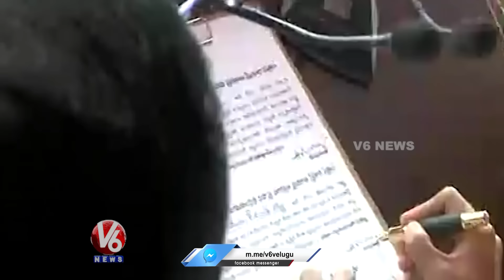Revanth Reddy Takes Oath As Telangana CM | V6 News